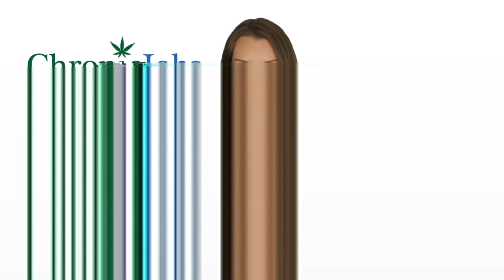Massac County Marijuana Jobs